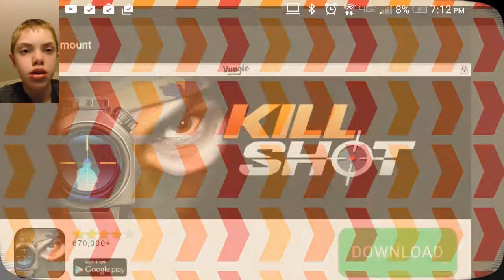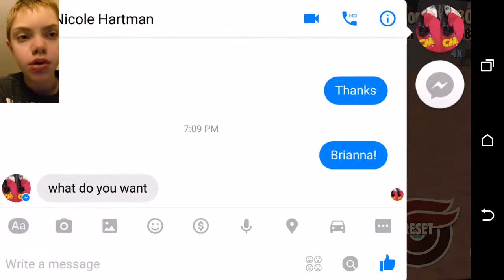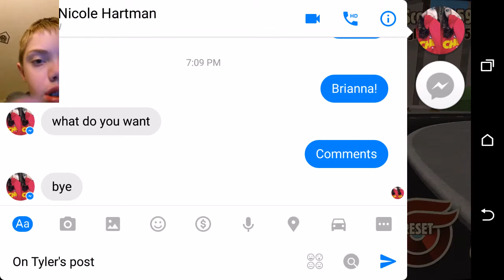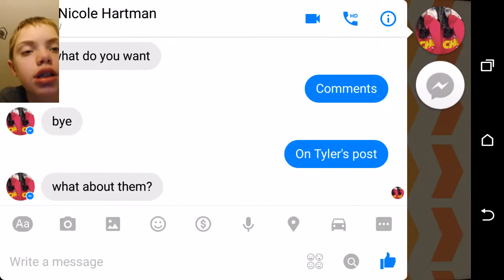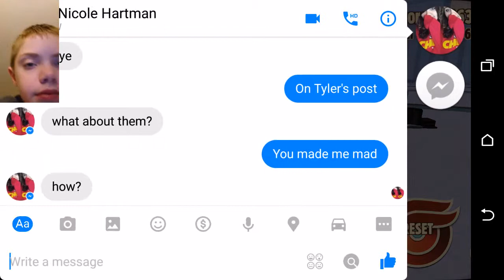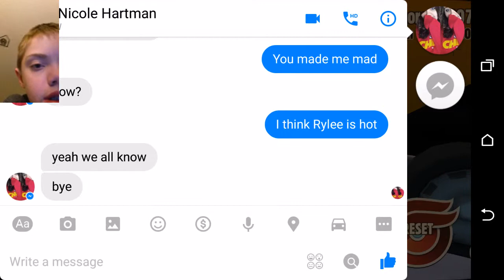Turbo Dismount: Big Head And More!